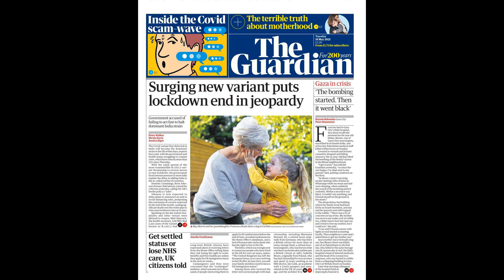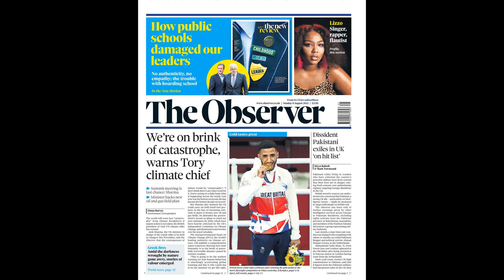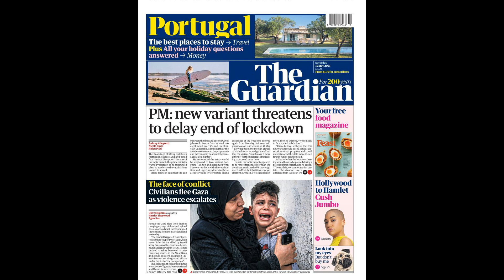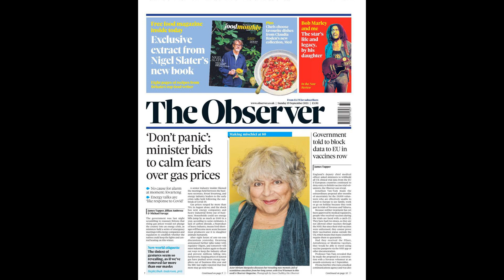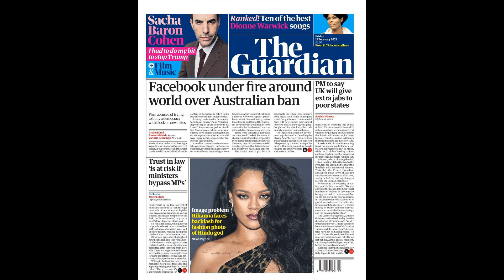While a match has a pulse, Solskjær’s Manchester United will still believe | David Hytner